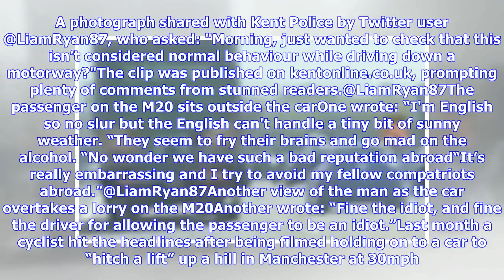Breaking News | Shocking moment man hangs out of car window as Britain boils in Bank Holiday heatwa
Breaking News | Shocking moment man hangs out of car window as Britain boils in Bank Holiday heatwave

Morning, just wanted to check that this isn’t considered normal behaviour while driving down a motorway? Twitter user @LiamRyan87 The footage shows the man sitting within his torso out of the blue Audi near junction three of the busy road. One witness said the car was travelling at 50mph. A photograph shared with Kent Police by Twitter user @LiamRyan87, who asked: "Morning, just wanted to check that this isn’t considered normal behaviour while driving down a motorway?"The clip was published on k...